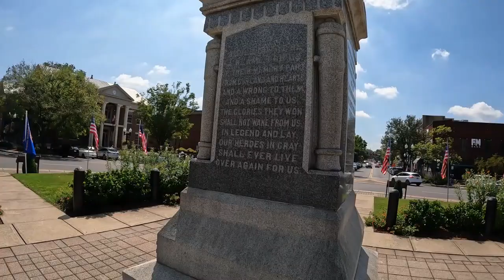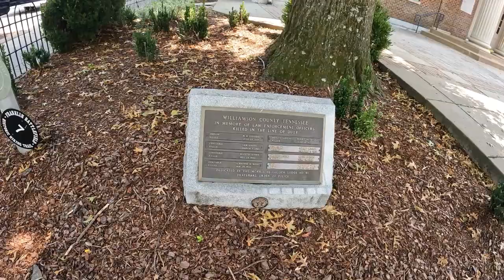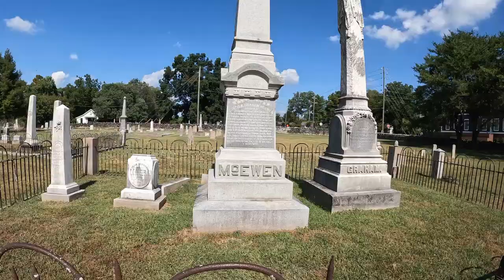Franklin, Tennessee, a great downtown!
A bustling Downtown.  Started in 1799, the downtown is still a way of life! The city cemetery, A special inscription on a headstone!